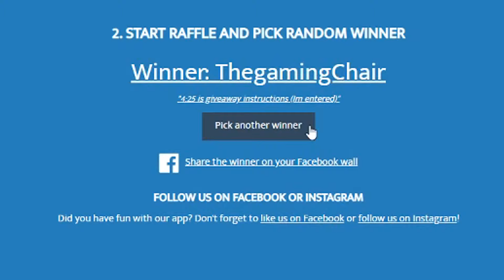so i made it into minecraft monday...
My highlights of MC Monday week 6. Playing in this event was unreal. It was like a dream getting to play with a bunch of content creators that I watched. FUCK KEEMSTAR. And thank you Mitch for picking me. When you typed my name in chat, i freaked out lol.

► AVI : @ChaosPSD
► Banner : @ChaosPSD

▼Music
jvst x - hoes mad.